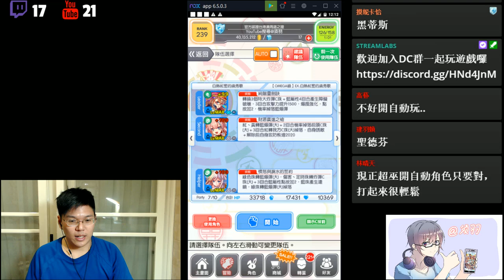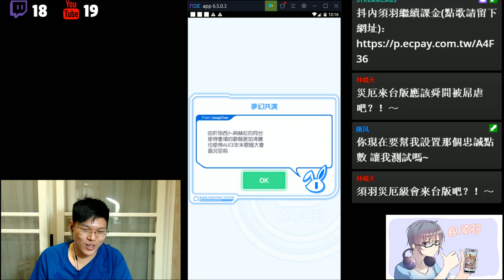【Crash Fever須羽】久違帶老婆出門 3卡爆打日版新年OMG